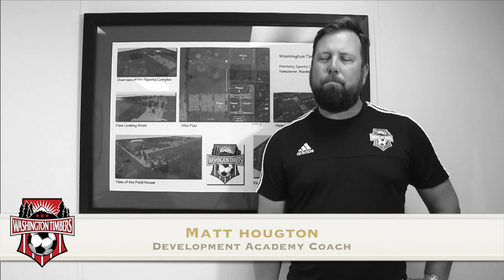Washington Timbers Donate